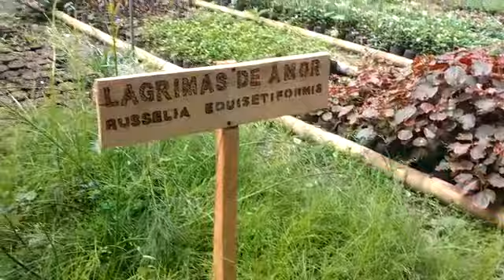De aqui salen los arboles que oxigenan a Cali